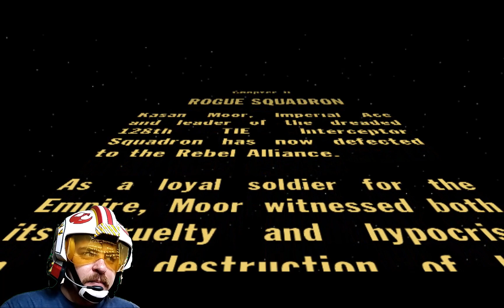The Camera is the Final Boss - Star Wars: Rogue Squadron - Ep. 2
**Recruiting 1000 for the Thorean Guard**
Thank you for stopping by! Enjoy the video!